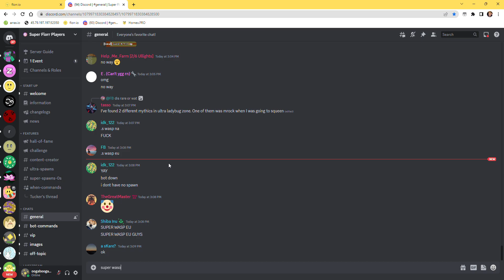Florr.io Ant Holes Suck...